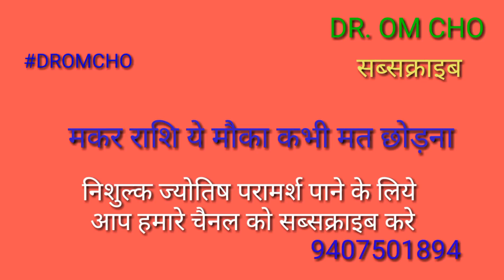मकर राशि ये मौका कभी नही छोड़ना | makar rashifal 2018 | capricorn horoscope 2018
2018,Gemini 2018 Cancer 2018,Leo 2018,Virgo 2018,Libra 2018,Scorpio 2018,Sagittarius 2018